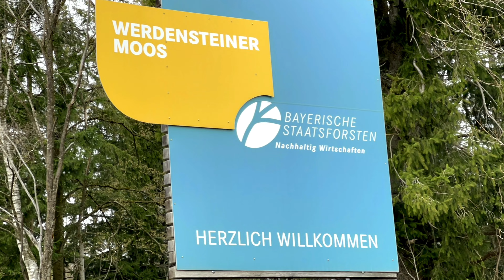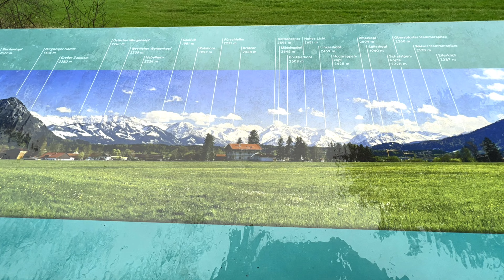Werdensteiner Moos (08. April 2022)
Das Werdensteiner Moos, ca. 6 km nördlich von Immenstadt im Ortsteil Thanners gelegen, gilt als Refugium vieler gefährdeter Tier- und Pflanzenarten.

Zur Lenkung und Information der Wanderer wurde von Thanners bis Eckarts eine noch fehlende Wegeverbindung am Südrand des Mooses angelegt, ergänzt durch Informationstafeln, interaktive Elemente und eine Aussichtsplattform.

Im Okt./Nov. 2004 wurde der Weg um einen weiteren Kilometer bis unterhalb Eckarts/Weg nach Oberdorf verlängert und ebenfalls mit Hackschnitzeln aufgeschüttet. Er bietet schöne Einblicke besonders in den nördlichen Teil des Mooses. Informationstafeln und ein Barfußpfad sowie eine weitere Aussichtskanzel mit Blick ins Moos sind dazugekommen. Dazu kommt seit Herbst 2008 der Lückenschluss auf der Nordseite des Mooses, der durch die Bayerische Staatsforstverwaltung angelegt wurde. Somit kann das Moos inzwischen komplett auf einem Hackschnitzelweg umrundet werden.